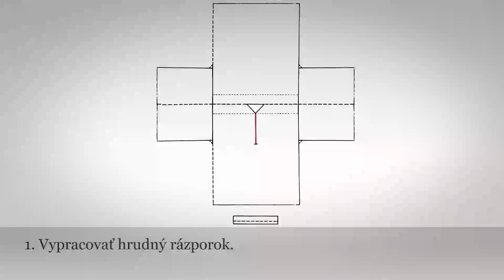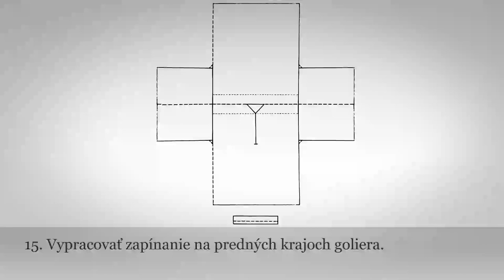Košeľa mužská - konopná, najstarší typ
Košeľa je ušitá z domáceho konopného plátna. Má rovný strih s rovnými, voľnými rukávmi a s nízkym stojatým golierom. Nosila sa nezakasaná do plátenných gatí. Predstavuje staršiu formu mužských košieľ. V 19. storočí patrili konopné košele k všedným i sviatočným odevným súčiastkam. Začiatkom 20. storočia bola konopná košeľa súčasťou všedného alebo menej sviatočného oblečenia.